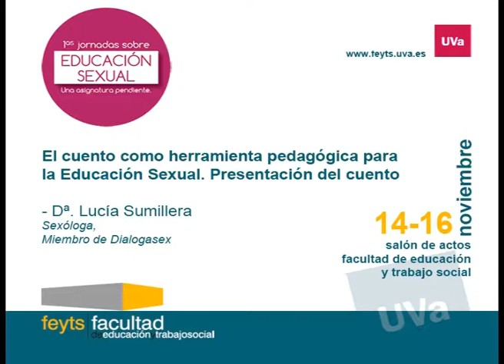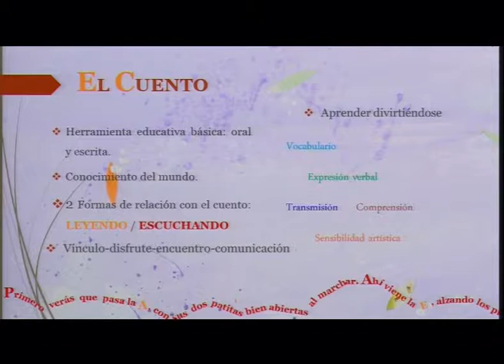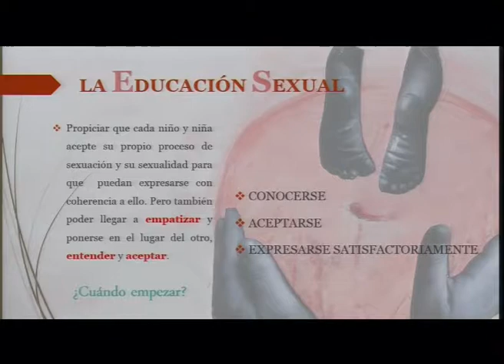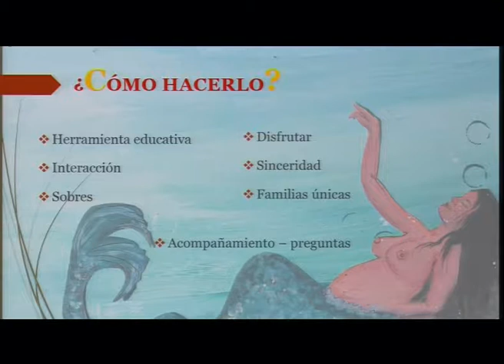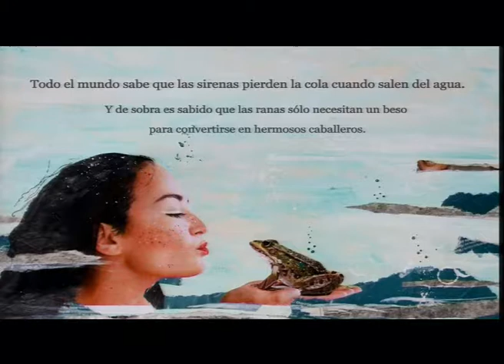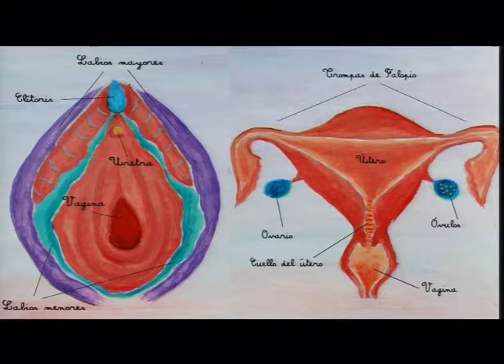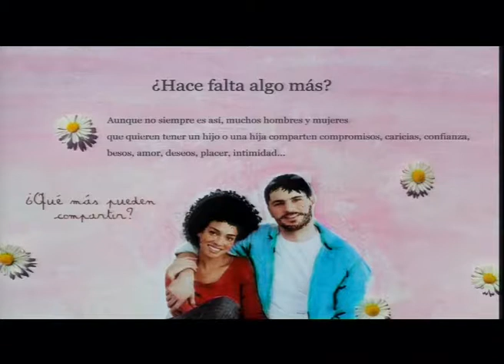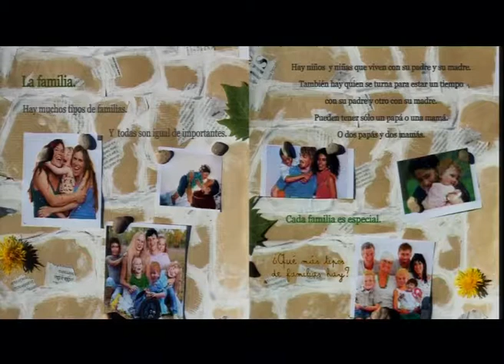El cuento como herramienta pedagógica para la Educación Sexual. Presentación del cuento.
"1ª Jornadas sobre Educación Sexual. Una asignatura pendiente"
Dª. Lucía Sumillera. Sexóloga, Miembro de Dialogasex